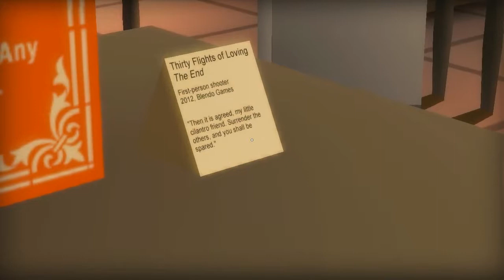What is? [Arabic]- " Thirty Flights of Loving " - ماهي؟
Available on: PC,